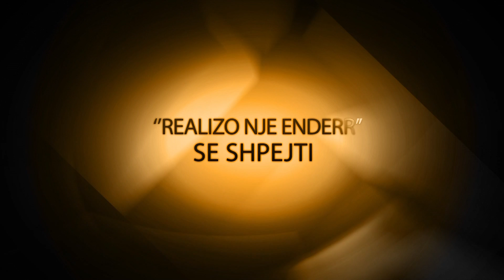Video Promo - Realizo nje Enderr